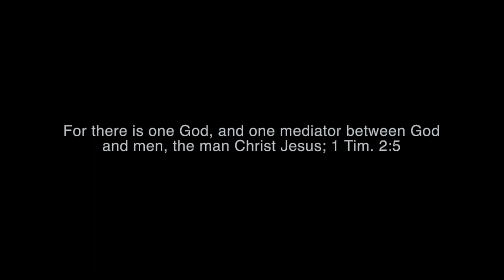The Man Christ Jesus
Heb.2:14-16 Forasmuch then as the children are partakers of flesh and blood, he also himself likewise took part of the same; that through death he might destroy him that had the power of death, that is, the devil; And deliver them who through fear of death were all their lifetime subject to bondage. For verily he took not on him the nature of angels; but he took on him the seed of Abraham.

Hell is evidence that God's full retributive divine justice must be satisfied. Hell is not arbitrary justice. Hell is eternal because God is an eternal person. All our sins are against him. (Psa. 51:4, Gen.4:10, Lv.6:2, Jam.2:9, Mt.25:45, 1 Jn.3:4) Only an eternal person could satisfy his justice, thus Jesus alone could make propitiation as God manifest in the flesh. An eternal person propitiated an eternal person; deep calleth unto deep. (Ps.42:7, Heb.5:7) The redemption is not separated from the person of Christ. He alone can be the mediator and advocate because of who he is. (1 Tim.2:5, Jn.17:3, 1 Jn.2:1-2) There could not be a third-party suffering for sin for the law and righteousness itself forbids it, yea it would be unjust. (Prv.17:15, Ezk.18:4,20, 2 Chr.25:4, Ex.32:32-3, Dt.24:16) Only the incarnate God could mediate and propitiate God. Unto the Son he saith, Thy throne, O God, is for ever and ever: a sceptre of righteousness is the sceptre of thy kingdom. Thou hast loved righteousness, and hated iniquity; therefore God, even thy God, hath anointed thee with the oil of gladness above thy fellows. Heb.1:8-9

The sins of the world past, present and future were laid upon Jesus, (Rom.3:23-8, Heb.9:14-15, Rv.13:8 1 Pt.1:19-20, Jn.1:29) that is imputed to him on the cross. (Isa.53:5-6,8,10-12, 2 Cor.5:19,21,1Pt.2:24, 3:18, Heb.9:28,1 Jn.3:5, Col.1:19-22) Christ only died for sins once. (Rom. 6:9-10,1 Pet.3:18, Heb.10:10,12, Heb.7:27, 9:25-6) He was delivered up for our sins. (Rom.8:32, 4:25, Ac.2:23,1 Cor.15:3, Gal.1:4, 1Jn.2:2,4:10) This alone can fulfill all divine justice and allow for everlasting mercy to be poured out. (Matt.26:39,53-4, Mark 14:36, Luke 22:42)